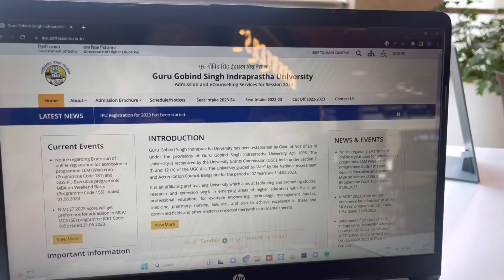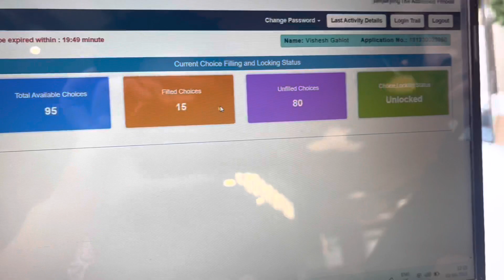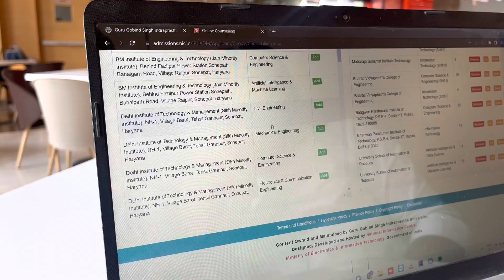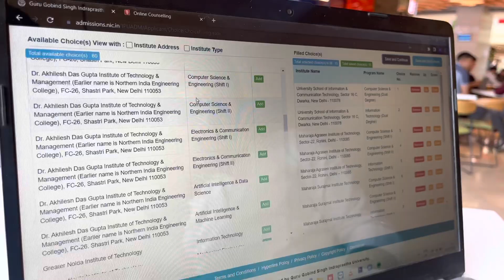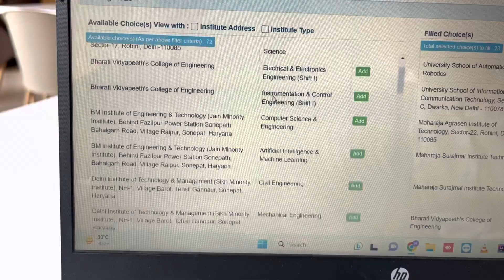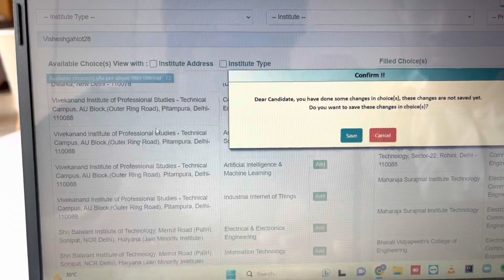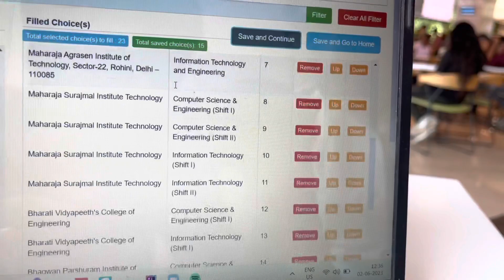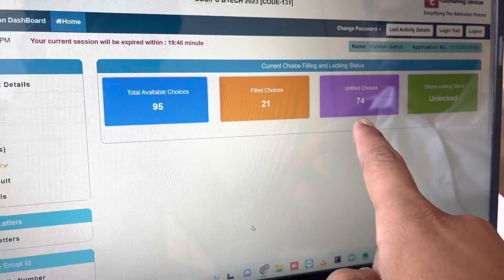How To Do Choice Filling | Step By Step Process | Live Choice Filling Round - 1 IPU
DM Him FOR PAID COUNCELLING :-
(Himanshu Sisodiya) 3rd Year USICT